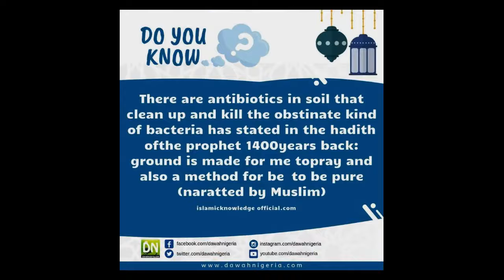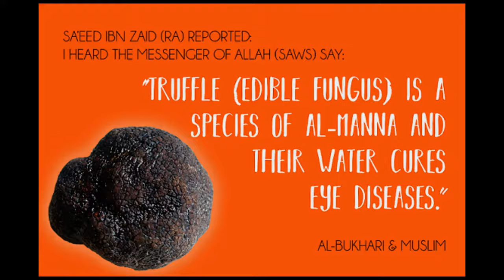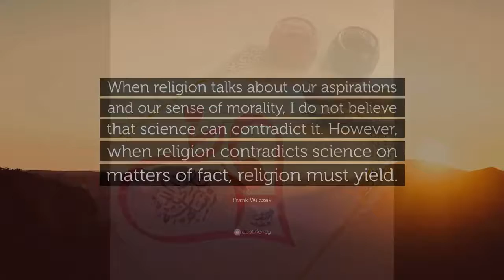Hadith and Science: Amazing Facts